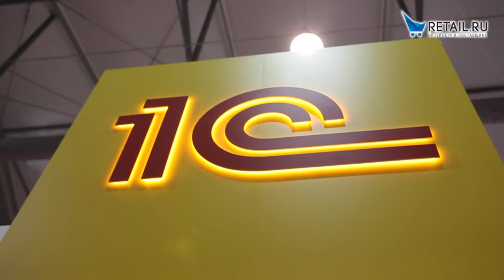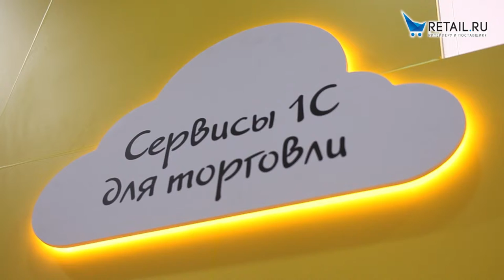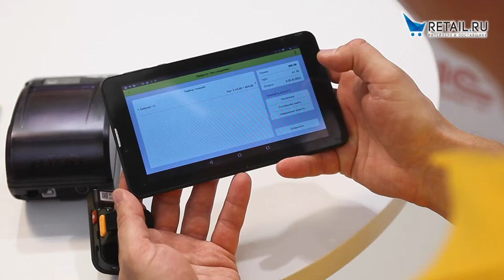ECOM expo 2018. Дмитрий Цигуро - руководитель направления фирма "1С".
Готовые кассовые комплекты для малого бизнеса.